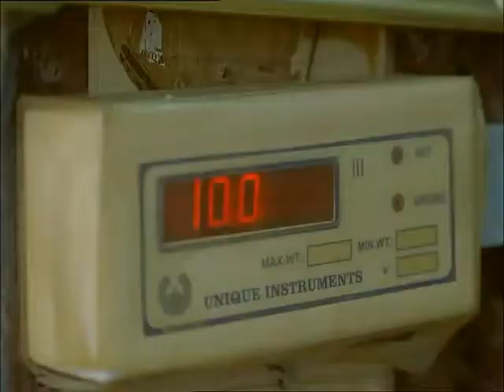Reserve Bank of India - Paisa bolta hai